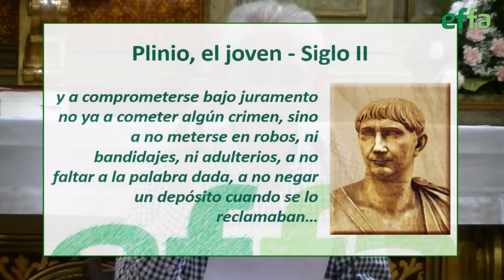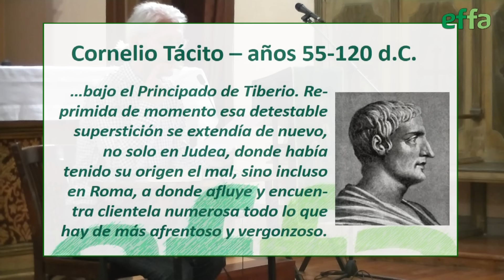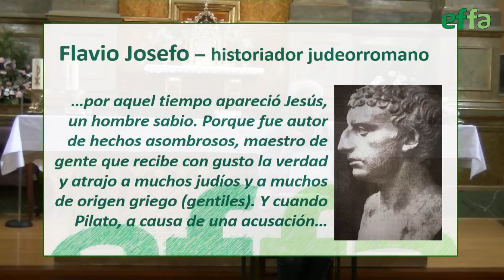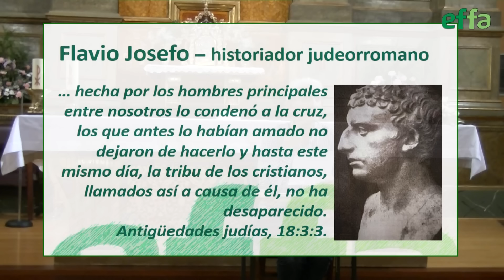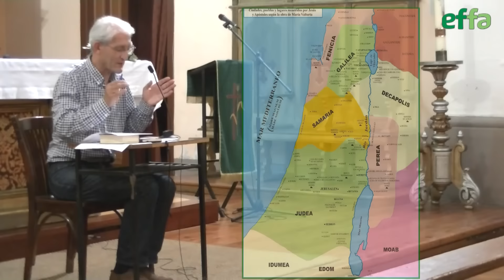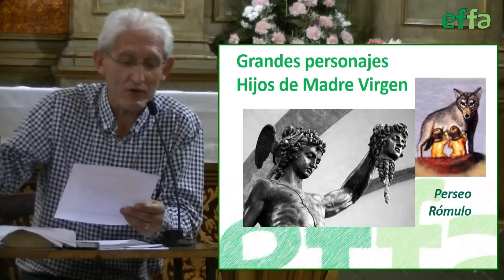Jose Arregi. Cristología: orígenes de Jesús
Esta es la primera de las charlas del ciclo de Cristología, en el que José Arregi nos habla de los orígenes de Jesús, su tierra, su tiempo y su familia. Contrastando unos evangelios con otros, citando historiadores de los primeros siglos y un gran sentido común, se plantea la veracidad histórica de algunos hechos: ¿nació Jesús en Belén?, ¿tuvo hermanos el carpintero?¿a qué edad murió el Maestro?